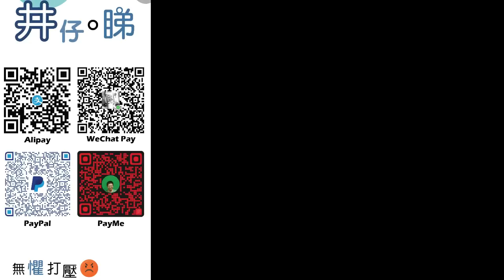DSE閱卷員網上洩漏機密文件!|已報警!高考保密程度如核彈?!|內地女小紅書鬧爆中環太平餐館太貴!|$150梳乎厘全是空氣?又唱衰香港?|井仔點睇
：(電話) 93293263
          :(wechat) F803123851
希望大家可以幫手：

1. 免費訂閱「思古井 井仔點睇」youtube 頻道
2. 讚好並留言支持
3. 將此影片分享開去